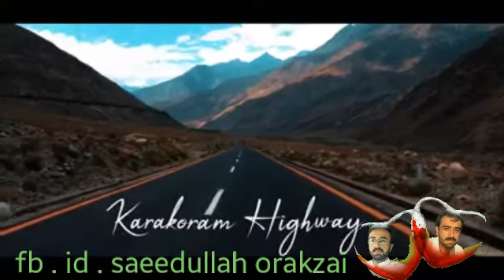گل رخسار نوی ٹپے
Beautiful tirah orakzai